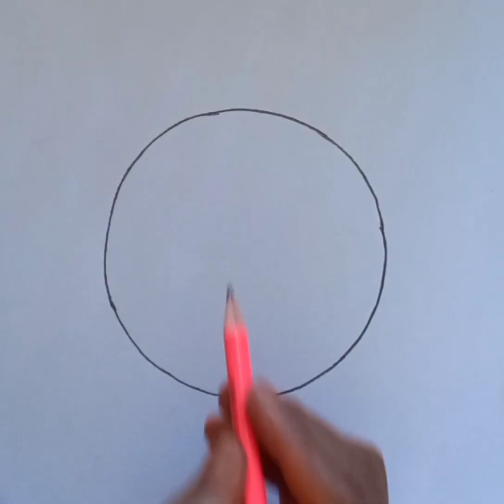Pot Kolam | 2023 Bhogi Kundala Muggulu | Sankranthi Chukkala Muggulu | Pongal Kolam